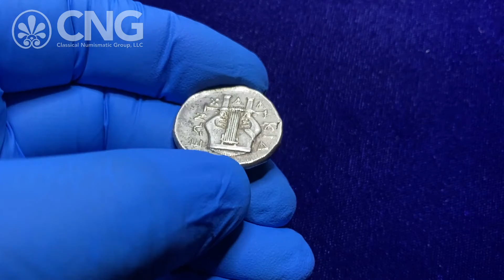Triton XXIV, Lot 441